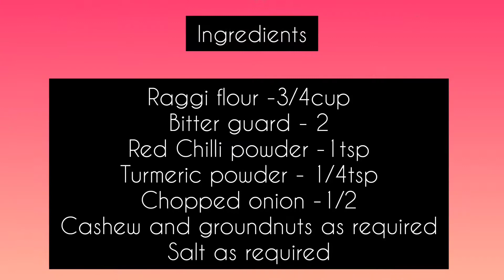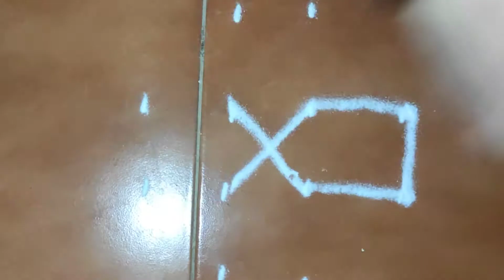Kelvarugu Pavakha/bitter gourd pakoda | kitchen Tips | Healthy Food